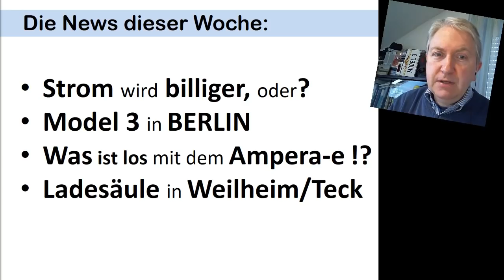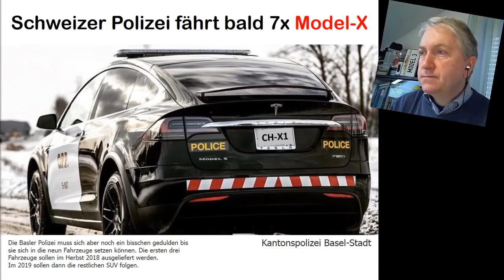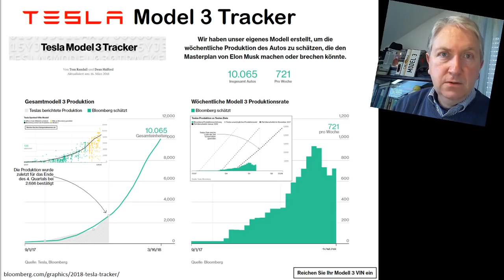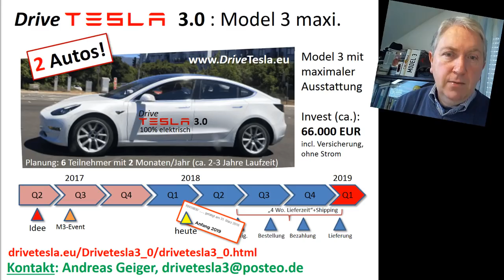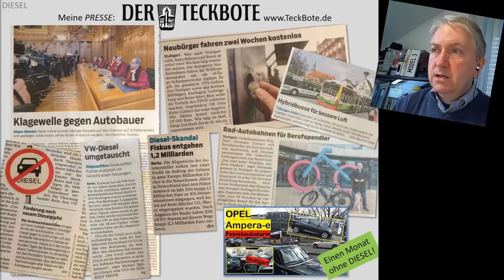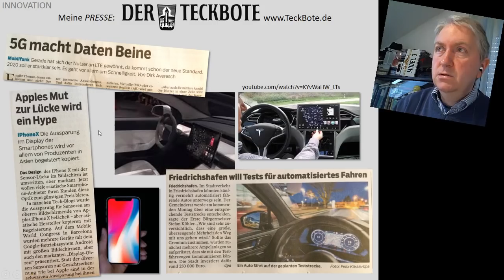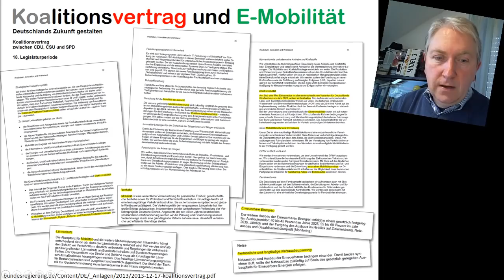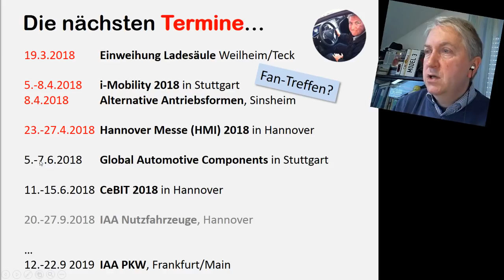Das Tesla Model 3 ist "entsetzlich" !? (NEWS KW11/2018) | Koalitionsvertrag und E-Mobilität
Die News diese Woche waren:
- Strom wird billiger, oder?
- Model 3 in BERLIN!
- Was ist los mit dem Ampera-e !?
- Ladesäule in Weilheim/Teck

Ladesäulen-Eröffnung in 73235 Weilheim/Teck,
Tiefgarage Rathaus, Untere Grabenstrasse,
am Mo. 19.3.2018 ab 17:30 Uhr.

DriveTesla 2.0 (Model X):
Empfehlungslink (free SuperCharge für Model X und S)